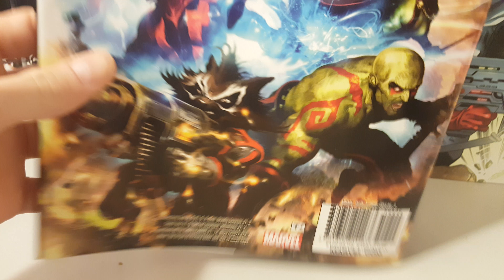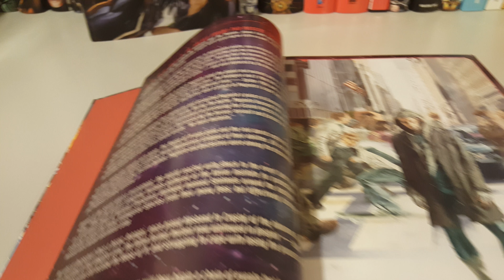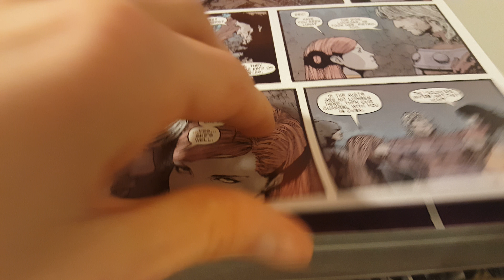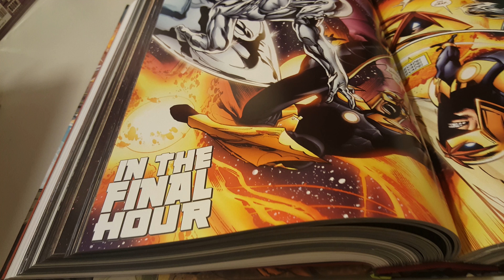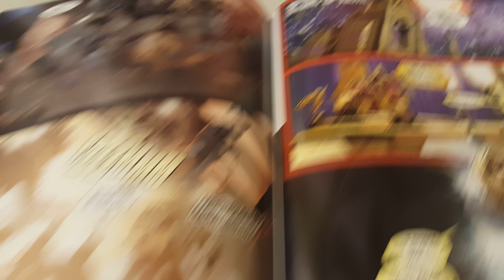War of Kings Prelude: Road to War of Kings Omnibus Overview